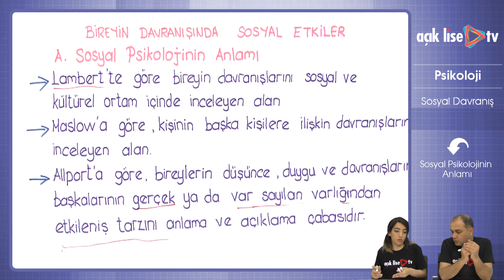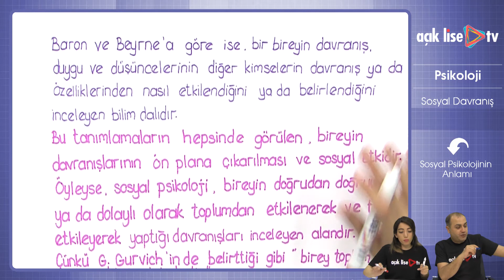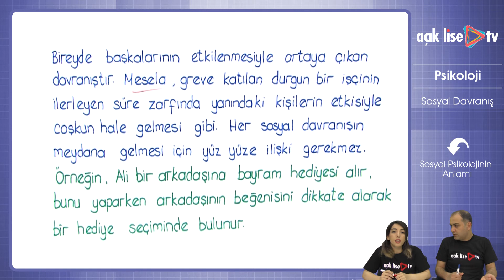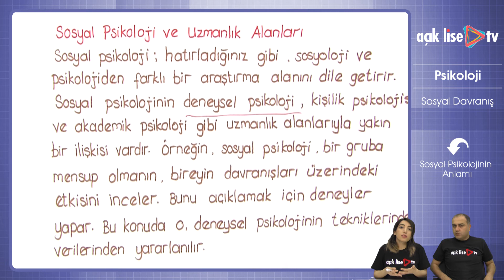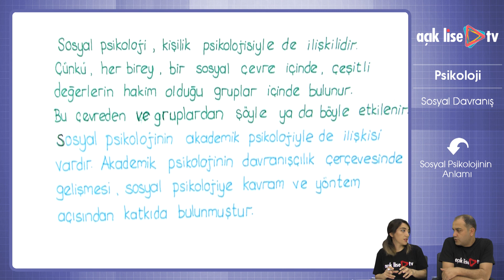Psikolojinin Temel Süreçleri - Sosyal Psikolojinin Konusu